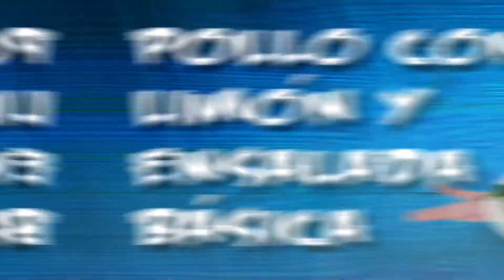POLLO CON LIMÓN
Sencilla, suave, liviana  y deliciosa preparación de POLLO CON LIMÓN baja en grasa.

2 pechugas de pollo de 120 gramos cada una
1 cucharada de aceite, puede ser de oliva, girasol, coco, o mantequilla de vaca (no margarina
1 cucharada de ajo en polvo o 3 ajos triturados
El jugo de 1/2 limón de tamaño grande
La ralladura de la cáscara de medio limón
1/4 cucharada de orégano en polvo
⅓ cucharada de sal

Creación, Concepto y Dirección General: Diana Mejía Vanegas
Productor: Edwing Solórzano Pareja
Música y Loops licenciados a Edwing Solórzano Pareja en:
STORYBLOCKS.COM y PRODUCERPLANET.